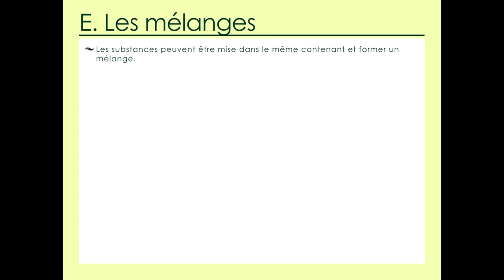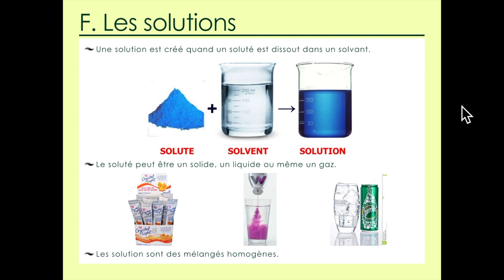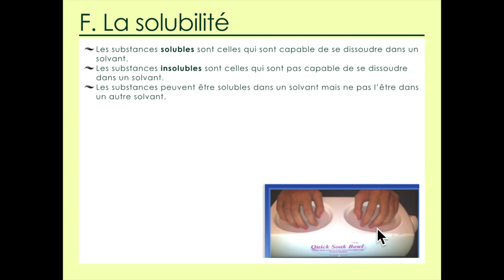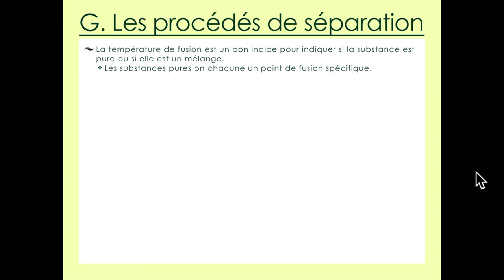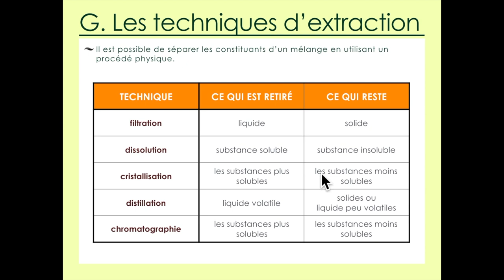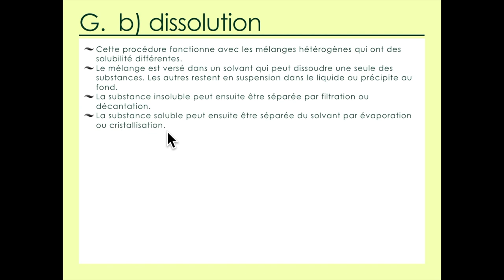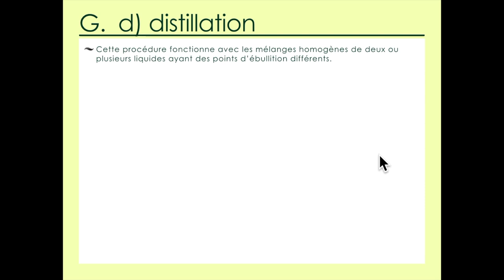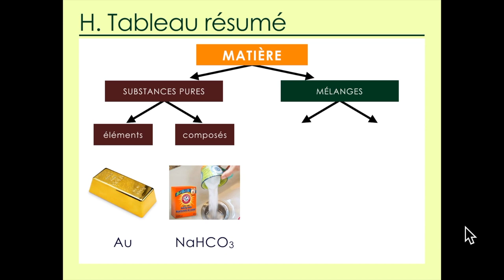Unité 1.1 La matière PART 2: Les mélanges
Chimie IB - Structure 1.1.1 – Les mélanges contiennent plusieurs éléments ou composés sans ratio fixe. Ces éléments ou composés ne sont pas liés chimiquement et peuvent donc être séparés par des méthodes physiques. Faire la distinction entre les propriétés des éléments, composés et mélanges.